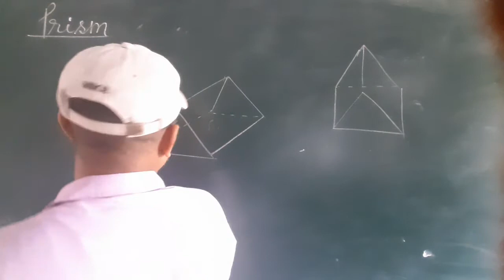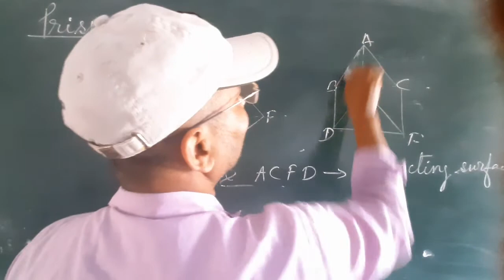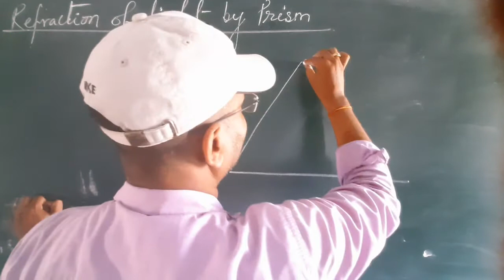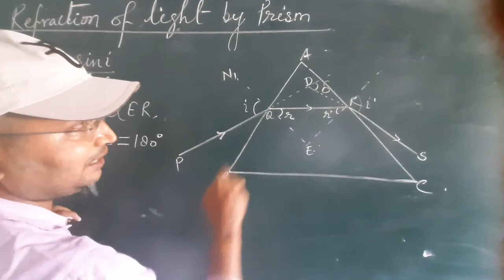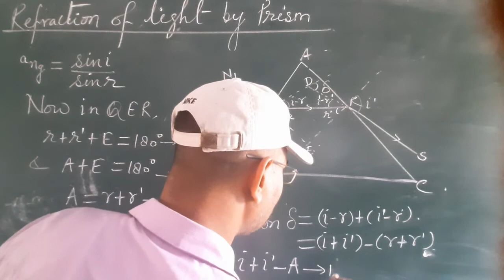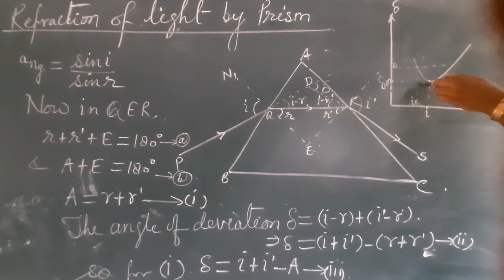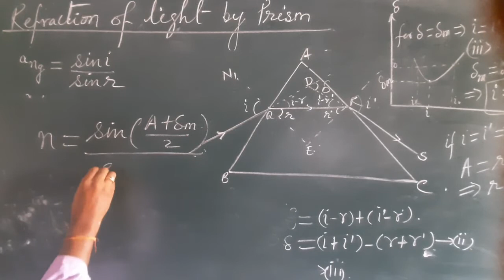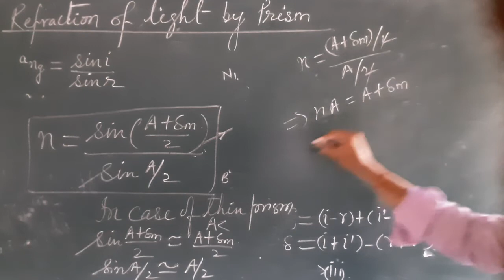REFRACTIVE INDEX OF MATERIAL OF PRISM BY ANGLE OF MINIMUM DEVIATION RAY OPTICS CLASS 12TH PHYSICS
REFRACTION OF LIGHT BY PRISM